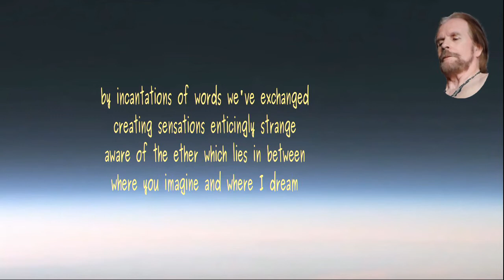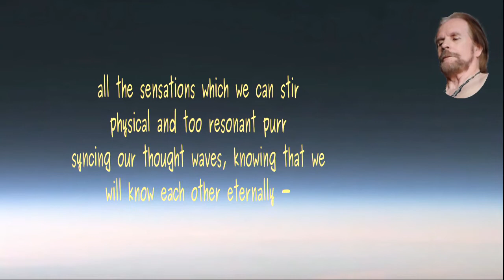dead of the night